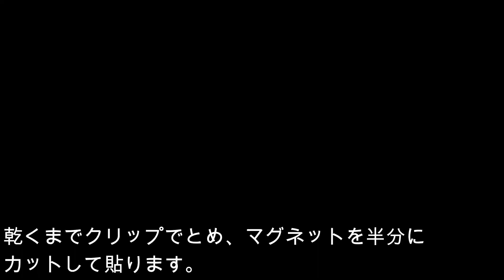ミニカードでジャバラとメモ帳＆タッセルの作り方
出来上がったミニカードでミニジャバラと、ミニメモ帳を作成しました。出来上がってるミニカードを使って簡単にできます。ジョイントのつなぎをたして、手軽にできるミニシリーズはカバンに入れやすく楽しく使える文具小物です。手作りだとよりひとしお愛着がわきます。
またDAISOの刺繍糸を使ってミニタッセルを作りました。簡単にできる様にタッセル台紙の作り方をのせています。長さの違うタッセル台紙を作っておけばすぐに作れる優れものです。
ピアスに、チャームに使い勝手は沢山あるのでぜ作成してみてくださいね。おうちで楽しめるクラフトをぜひ楽しんで頂ければと思います。

Junk Journal、収納ファイルの作り方
　・ネコずくしのハロウィンジャンクジャーナル＆トレペでレザー風表紙作り

グラシンペーパーを使った物

コーヒー染めした作品

付箋デザインペーパーで作るファイル

トレーシングペーパーを使ったもの

ひび割れ模様の作り方

マスキングテープを使ったファイル

縫わないシリーズ
　　・超光沢のある紙にする方法/目隠しシートで作るお菓子の箱でミニポーチ